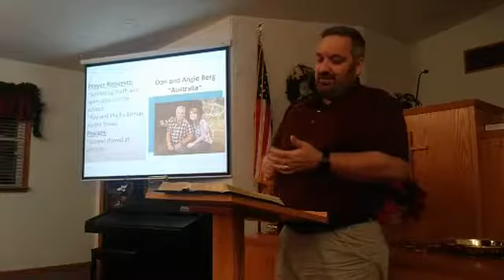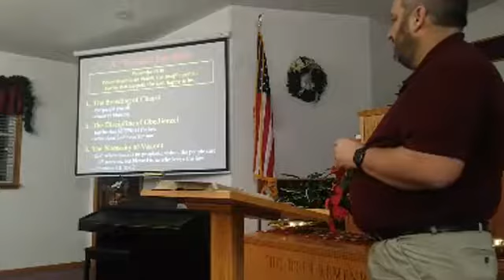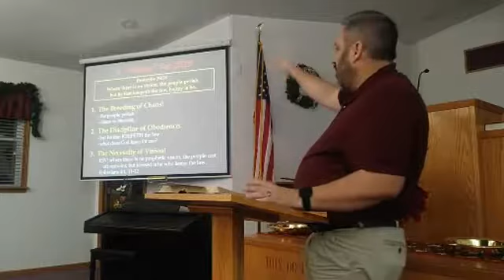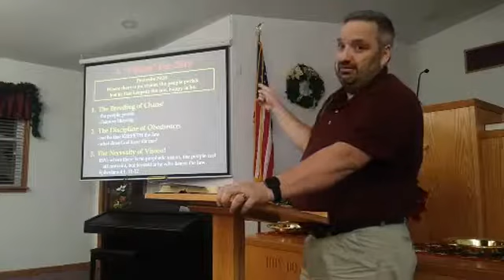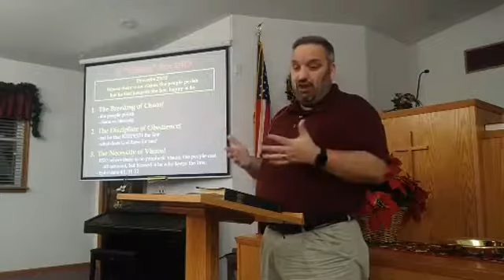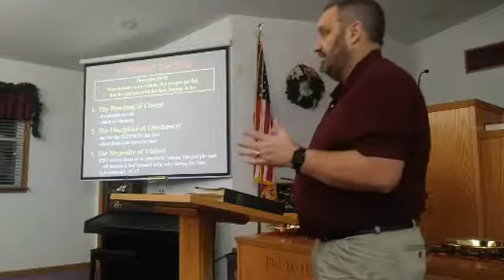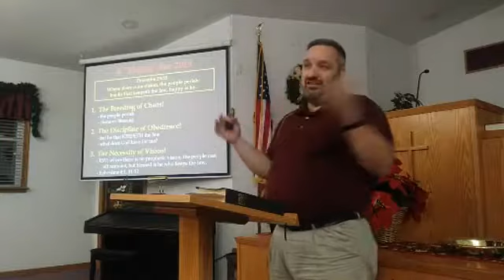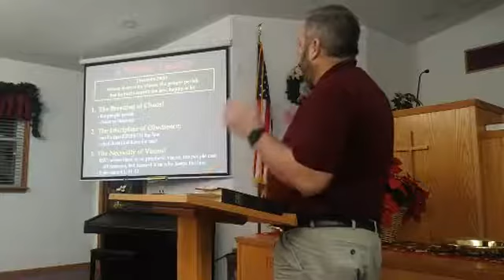01-02-19 PM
The "Vision" for 2019